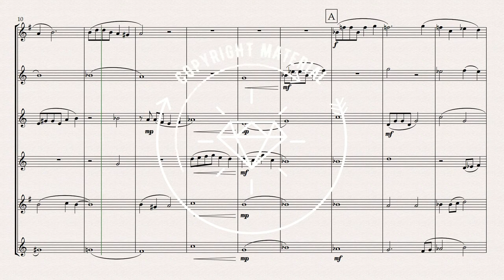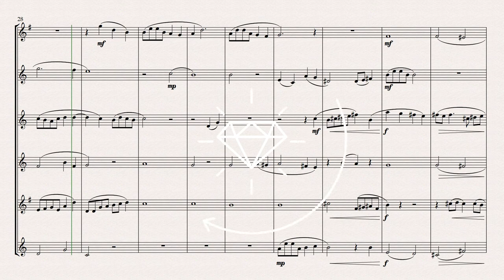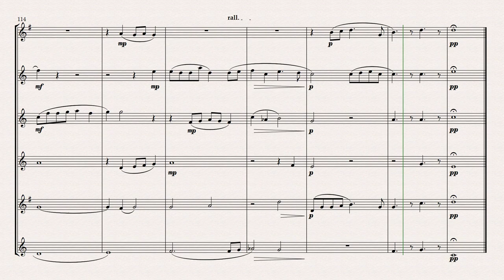"Aria" For Clarinet Choir. Intermediate. (sheet music)Original- composed by Grant Horsley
Aria is scored for Clarinet in E flat, 3 B flat Clarinets, Alto and Bass Clarinet. It is a very restful melodic piece based on a single motif heard in bar 1. Written in concert B flat major the piece is very "hymn -like" in design- with long notes and chords but has some unusual harmonies. The searing theme is stated then repeated with variation in texture.

The theme is then developed using the rhythmic motif in the beginning climaxing in C major briefly before calmly returning to B flat major to repeat again. On this repeat more variation takes place before a restful conclusion. The top note is top B flat (C5) and I've tried to keep all parts interesting.

The full score is 11 pages and parts are 3 pages each- it is roughly 5 mins 30 in length. I have set it to intermediate level but an early intermediate should be ok with some of the parts. The whole score is on here for you to assess suitability.
Suitable for a variety of purposes: Concerts, Recitals, Contests, Festivals, Easter, Church services, Weddings, Productions or an addition to the repertoire.